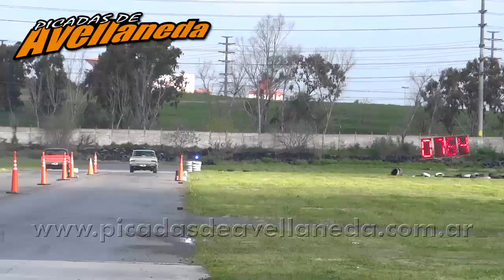Desafio Chevrolet en wilde Fabian Giuliani Vs. Diego Sachuc